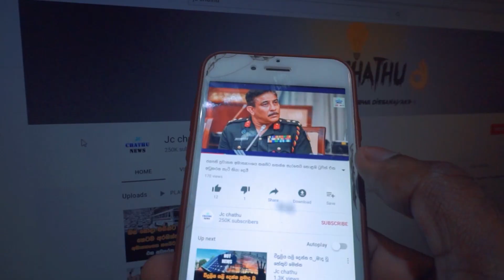වයසක කාන්තාවන්ට යතුරුපැදියෙන් ප්‍රවාහන පහසුකම් දී රන් මාල කඩාගෙන යන පුද්ගලයා ඇල්ළු හැටි